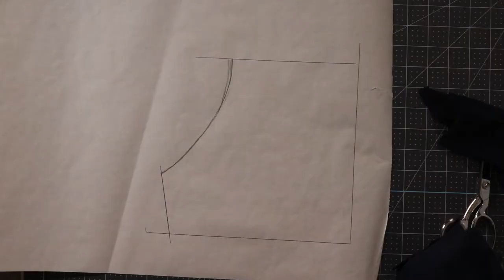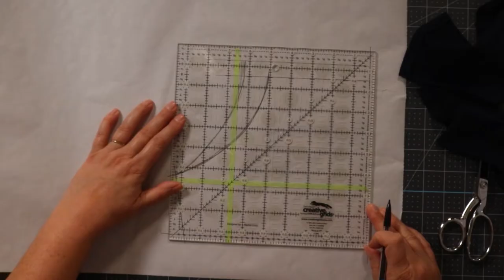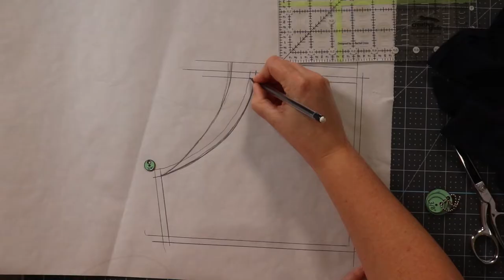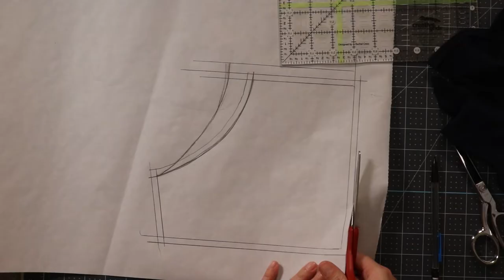How to make a Quilted Hoodie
Quilted Coats and Quilted Jackets are very popular to make, but can take a lot of time and if you live in a more temperate climate, you might not have many opportunities to wear a quilted coat. A quilted hoodie takes less time to stitch up, and can be worn in most seasons! It is also a great project for a beginner garment sewist!

Here is the link to my original post on making a quilted hoodie: